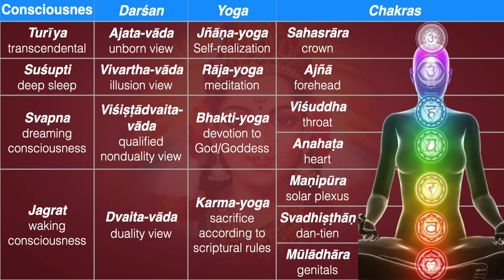Shall We Continue?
After the last video, "What Is, Is; What Ain't, Ain't" I needed a break. I decided to wait and see if anyone responded appropriately. That finally happened, so this is the next step in the dialogue.